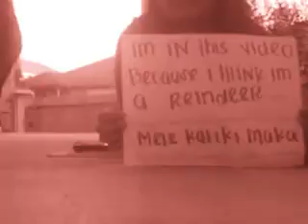PimpMyWalk - Christmas Mixtape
WIOOA:
1. Crunk.
2. Steph
3. Reset.
4. Jeffreezy
5. socTHEgreat
6. Spawn
7. Teeezyy
8. NdnCwalker
9. Hawhyin
10. Gano
11. SizzlinWok
12. Exzotick
13. Lunat1kcc
14. LoGoNo
15. Lady KeeLo
#11 - Most Discussed (Today) - Netherlands
#17 - Most Discussed (Today) - Education
#1 - Most Discussed (Today) - Education - Netherlands
#84 - Most Discussed (This Week) - Netherlands
#2 - Most Discussed (This Week) - Education - Netherlands
#11 - Most Discussed (This Month) - Education - Netherlands
#23 - Most Discussed (All Time) - Education - Netherlands
#69 - Most Viewed (Today) - Netherlands
#75 - Most Viewed (Today) - Education
#1 - Most Viewed (Today) - Education - Netherlands
#3 - Most Viewed (This Week) - Education - Netherlands
#4 - Top Favorites (Today) - Netherlands
#6 - Top Favorites (Today) - Education
#1 - Top Favorites (Today) - Education - Netherlands
#77 - Top Favorites (This Week) - Netherlands
#46 - Top Favorites (This Week) - Education
#1 - Top Favorites (This Week) - Education - Netherlands
#4 - Top Favorites (This Month) - Education - Netherlands
#10 - Top Favorites (All Time) - Education - Netherlands
#17 - Top Rated (Today) - Netherlands
#37 - Top Rated (Today) - Education
#1 - Top Rated (Today) - Education - Netherlands
#4 - Top Rated (This Week) - Education - Netherlands
#28 - Top Rated (This Month) - Education - Netherlands
#47 - Top Rated (All Time) - Education - Netherlands